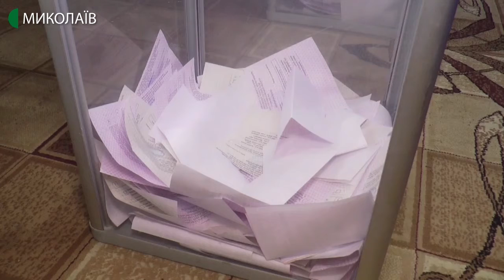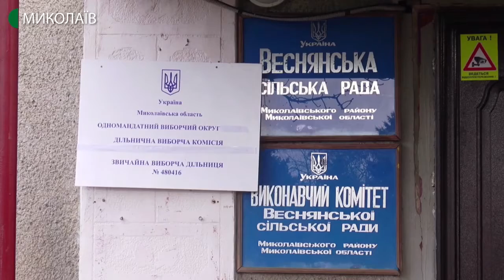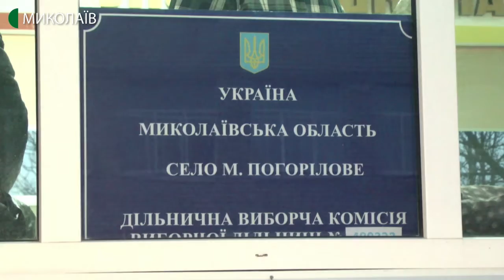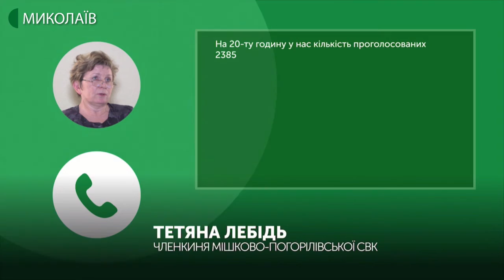24.12.2019. Новини. 08:00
Новини
Інформаційна картина дня (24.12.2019) поглядом кореспондентів телеканалу UA: Миколаїв (випуск новин — 08:00):
- За результатами виборів сільського голови у Веснянській об’єднаній територіальній громаді майже 44% голосів набрав діючий сільський голова Леонід Мухарський. Його опонент Олексій Желницький набрав 6,2 % голосів. Про це телефоном розповіла голова Веснянської сільської виборчої комісії Таміла Ференцева;
- Мішково-Погорілівська сільська виборча комісія завершила підрахунок голосів. Діючий сільський голова Андрій Ботанін набрав 2228 голосів, претендент на цю посаду Ігор Бурда - 114. Про це телефоном повідомила членкиня комісії Тетяна Лебідь.